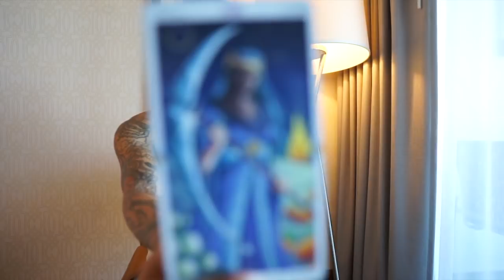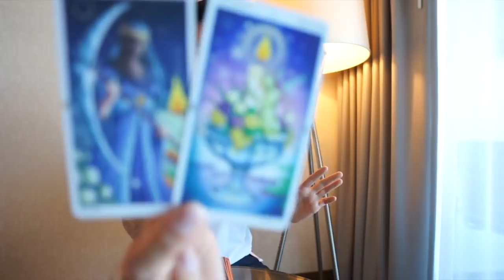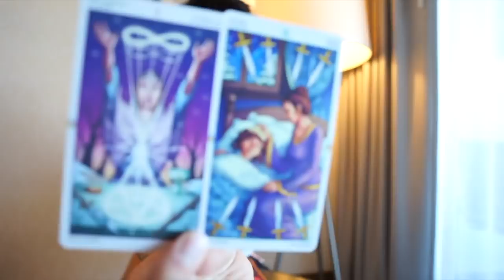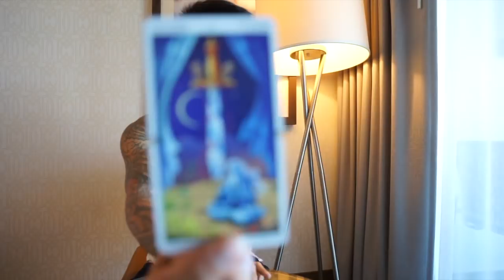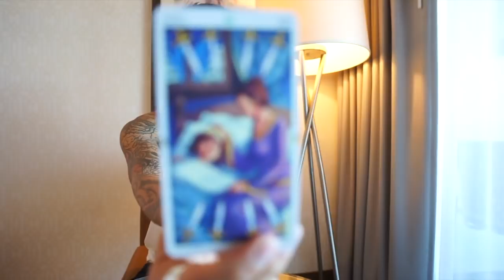EARTH VIRGO, TAURUS, CAPRICORN “CAN YOU TRUST THEM? “ MARCH 6 SOULMATE TAROT READING